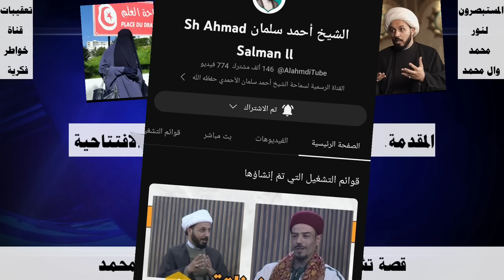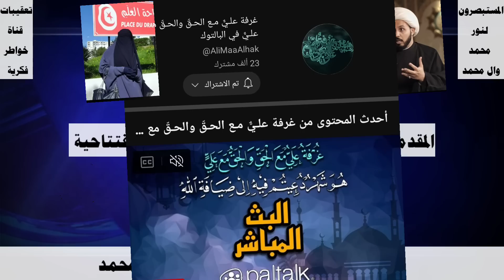اعلان تشيع اخت تونسية : عندما تشيعت صديقتي المتشددة اصبت بصدمة كبيرةولكن بعدها انا ايضا تشيعت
في هذا الفيديو انقل واعقب على اتصال اخت تونسية وشرحت كيف استبصرت لنور محمد وال بعد ان تشيعت صديقتها المتشددة امور جدا كثيرة تكلمت عنها الاخت من ضمنها البحث والتنقيب هذه القصة تشبه قصص المستبصرين لنور محمد وال محمد في برنامج سؤال  بريء  بحضور السيد ميثم الموسوي والحاج وعد اللامي والشيخ احمد الامامي ونذكر ان الشيخ احمد سلمان مشارك كضيف في برنامج سؤال بريء ونذكر ايضا ان هذا البرنامج قد يستقبل هذه الاسماء التالية منها وليس للحصر امير القريشي و ذو الفقار المغربي واحمد الجعفري وو ياسر الحبيب ومن الممكن ان يستقبل نواصب تمثال  فراج الصهيبي ووليد اسماعيل ورامي عيسى ووطه الدليمي واشرف غريب وقد يستقبل علاء المهدوي سيد مازن والذي تكلم عن الشيخ محمد شرارة وايضا وباسم الكربلائي وكمال الحيدري وتماول واثير القطراني وتشيع فيه احد تلاميذ مصطفى العدوي وتم ذكر وحاتم العوني وتم التعريج فيه على قضية حسن بن فرحان المالكي ، نلاحظ كل هذا وصف للبرنامج الذي يستقبل اتصالات.  من مستبصرين تشبه قصة تشيع هذه الاخت ، ملاحظة مهمة هذه الفيديوهات مرخصة لقناة خواطر فكرية التي تقوم بتوثيق الحورات والمناقشات العقائدية والتعقيب عليها بموجب الاستخدام العادل ، ملاحظة اخرى لا تهدف قناة خواطر فكرية الى تحقير المذاهب والاديان او الاستهزاء بهن انما هدفها هو حوار علمي من خلاله الشخص المنصف يستطيع ان يحكم من خلاله لذلك وجب التنويه وأجعل هذه الرسالة في كل وصف لفيديوهاتي.